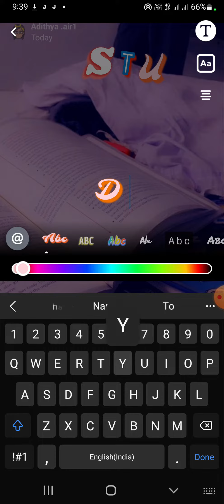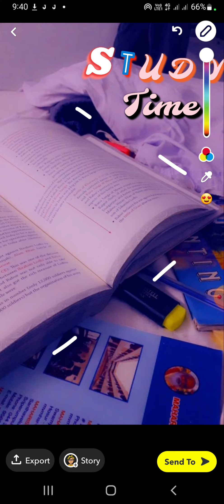Study snapchat streak ideas | book streaks Ideas